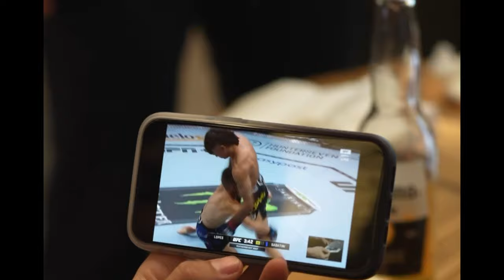Behind the scenes with Diego Lopes for UFC 295 ceremonial weigh-ins!!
Follow us for behind-the-scenes of UFC 295 Alex Pereira vs Jiri prochazka! Priest had the opportunity to go on stage for the ceremonial weigh-ins with Diego Lopes. Watch as you get the whole experience of being onstage for a UFC 295 weigh-in! What's your Burn moment?

Visit The Priest James Foundation⛳️

Follow Burn Factory🔥